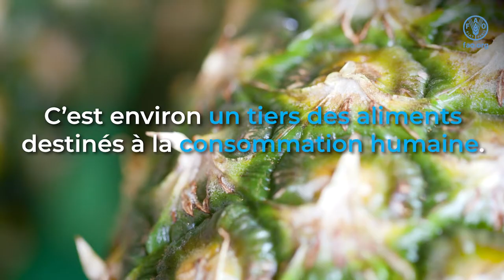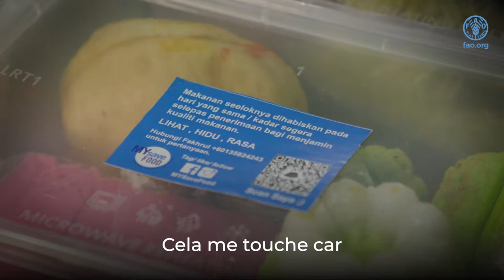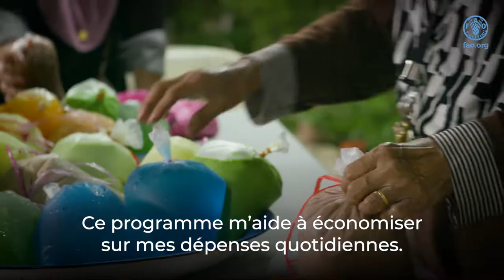Achieving Better Nutrition in Asia-Pacific by reducing food loss and waste (fr)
Dans la région Asie et Pacifique, la FAO aide ses États Membres à mettre en œuvre le Programme 2030 en travaillant sur les quatre améliorations – production, nutrition, environnement et conditions de vie –, sans laisser personne de côté. Cette courte vidéo montre à travers un exemple comment, en réduisant les pertes et le gaspillage alimentaires, on a pu améliorer la nutrition en Malaisie.